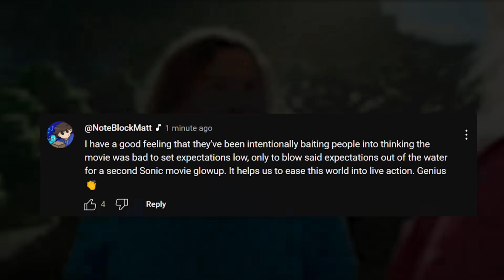New Minecraft Movie trailer is out... and fans love it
The new Minecraft Movie trailer is out! And it's getting much more of a positive response.